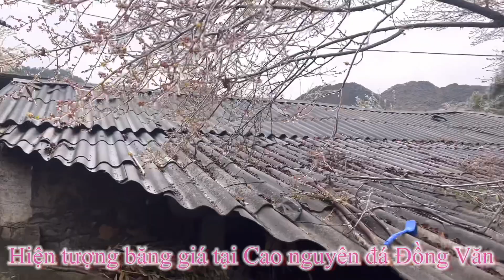Hiện tượng băng giá hiếm có tại Cao nguyên đá Đồng Văn - Hà Giáng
Hiện tượng băng giá tại Cao nguyên đá Đồng Văn - Hà Giàng